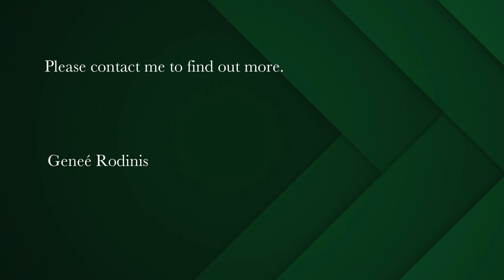5 bedroom house for sale in Pinelands (Cape Town) | Pam Golding Properties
GRAND ENTERTAINMENT AND INFORMAL RELAXATION
Living is easy in this spacious and luxurious Champagne Pinelands home. A double volume entrance welcomes you to formal reception rooms and private fitted study. Heart of this home is a classic fully fitted kitchen with granite counter tops and stacking windows providing easy entertainment. Separate scullery and laundry offers added working space. The family breakfast room flows onto an all-weather patio with  built-in braai and bar, overlooking the pool, manicured garden and gazebo. A cosy TV room adjacent to the kitchen also walks out to the garden. A cloakroom and large guest suite complete the ground floor.

Upstairs are four bedrooms, two bathrooms, pyjama lounge and balcony overlooking the garden. The main bedroom with doors to the balcony is en-suite with double basins, shower and bath with separate loo and a walk-in dressing room. Bedrooms two and three have walk-in closets and bedroom four built-in cupboards.

Other notable features include:   Self-contained domestic quarters with kitchenette and en-suite, Black plugs linked for a generator, Alarm, Beams, Pool cover, Rain Water tanks, Invertor system, Solar system including geysers, Automated sprinkler system, Garage, Under Cover parking for four vehicles.